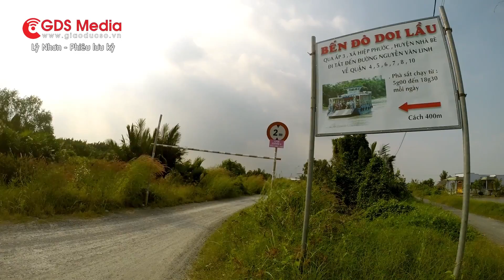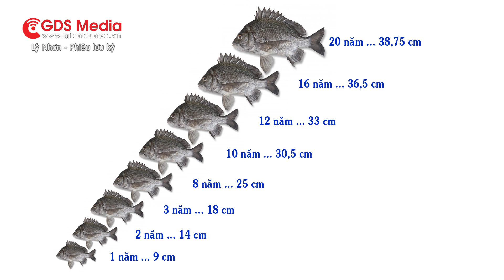Lý Nhơn phiêu lưu ký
Cứ đến thứ bảy và chủ nhật, bắt đầu từ 5h sáng là dọc đường qua phà Bình Khánh hay hướng Doi Lầu lại nườm nượp dân câu đổ về Lý Nhơn hay Cần Giờ để câu cá đầm, thư giãn cuối tuần.

Trong các loại hình câu cá, câu đầm được rất nhiều người quan tâm. Có lẽ vì chủ động thời gian đi về trong ngày, phong cảnh thiên nhiên lại bình dị, mang hơi hướng đồng quê, cá thì nhiều và đa dạng.

Thường thì chúng ăn mạnh nhất là khi nước bắt đầu chảy nhẹ vào đầm. Thời điểm này họ hàng nhà cá rủ nhau ra cống đón dòng nước để kiếm thức ăn. Đây là thời điểm tuyệt vời nhất để thả câu. Đảm bảo với bạn dù là đã biết câu hay chỉ là tay ngang bạn cũng có thể câu được cá vì cá đầm thường rất nhiều và đủ các loại, hay gặp nhất có lẽ là Bống, Măng, Phi, Chẽm, Tráp…